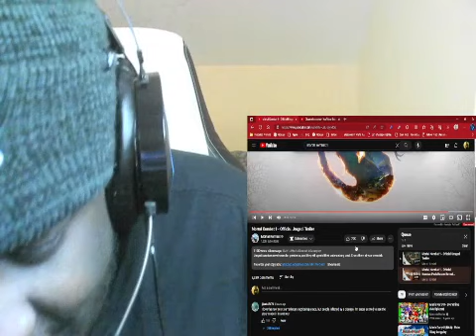Mortal Kombat 1 Official Umgadi Trailer & Kombat Pack Roster Reveal Reaction